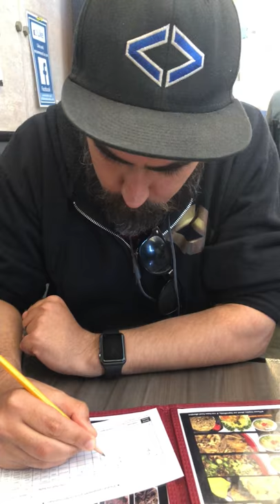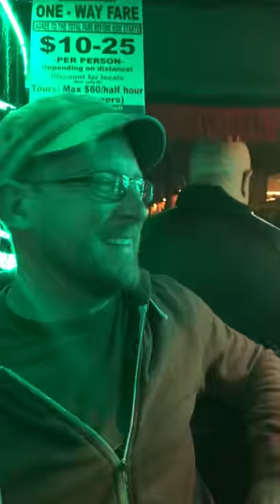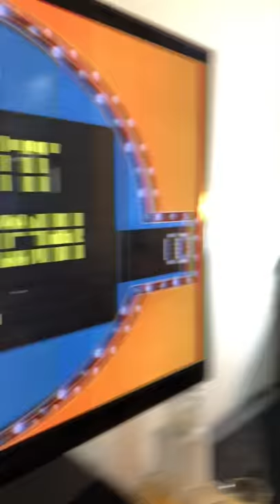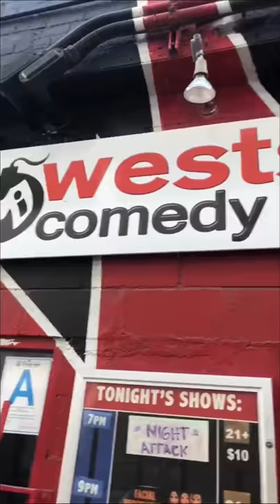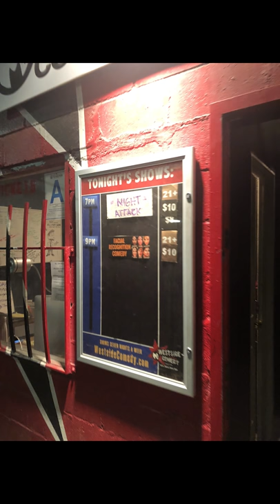Behind the scenes: SoCal Night Attack Live Tour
Here are those Lens posts compiled together! Thank you to our Patrons who make tours like this possible. We will have even more from this tour to show in the future.